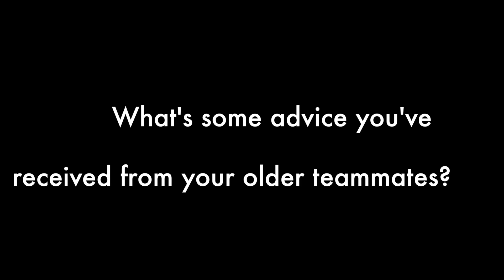MEET THE NEWCOMERS: RMU Soccer: Maleha Kureishy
RMU Women's Soccer

Maleha Kureishy
#22 | M | Fr.
(Saint Clairsville, Ohio | The Linsly School)